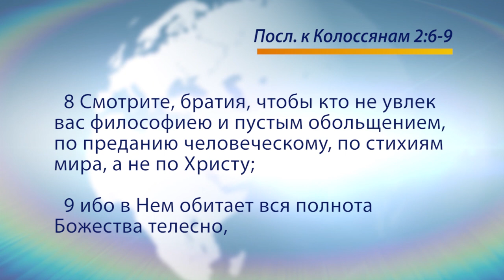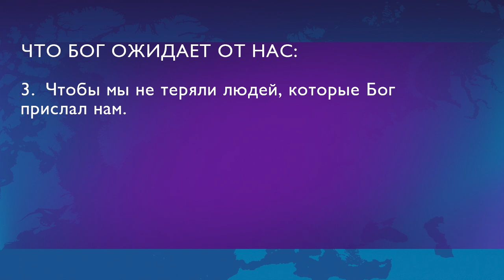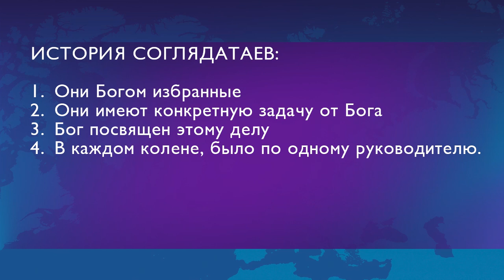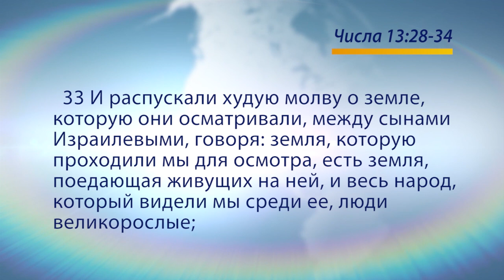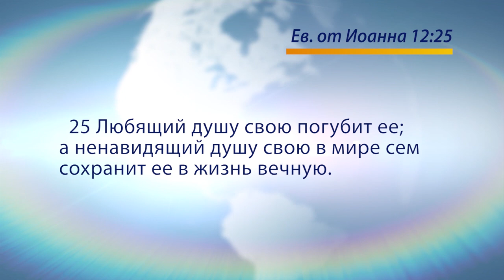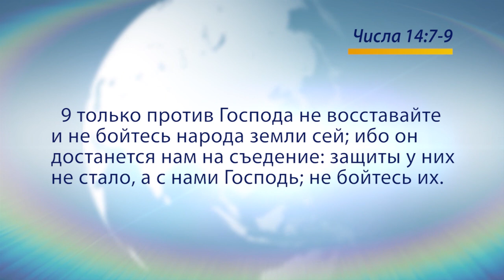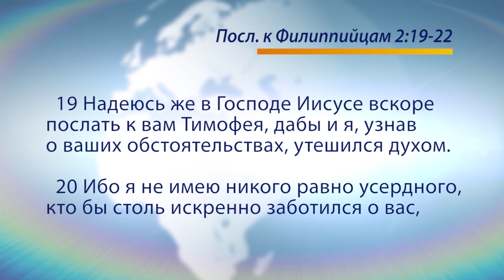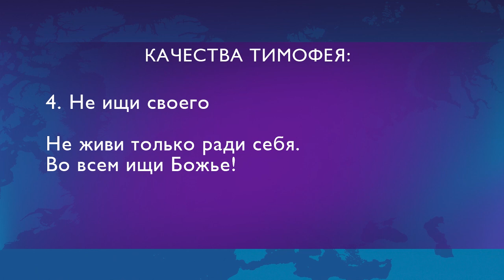ДОСТИГАЙ ВСЕГО, ЧТО БОГ ОЖИДАЕТ ОТ ТЕБЯ. «Голос Победы» (739)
Если бы целью Иисуса, когда Он пришел на землю, было спасение нас и наше попадание на небо, самым разумным было бы после покаяния забирать покаявшегося на небо. Тогда бы человек избегал все искушения, проблемы, испытания. Но Он оставляет нас на земле, потому что спасение – это дверь, в которую мы входим. И там нужно остаться, чтобы исполнить то, для чего Бог нас призвал. Наша жизнь должна приносить много плодов.